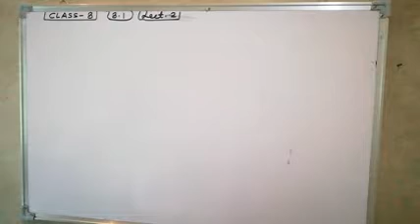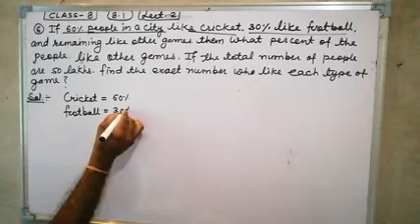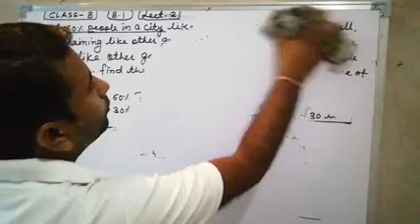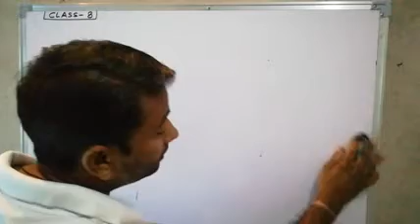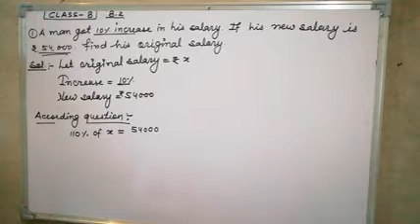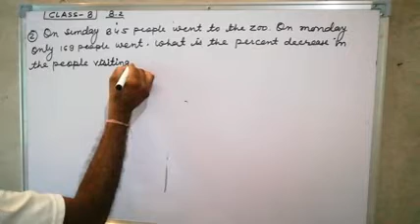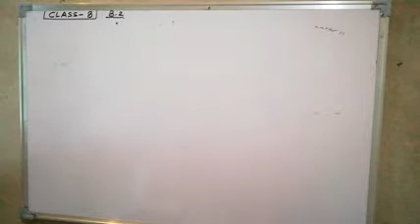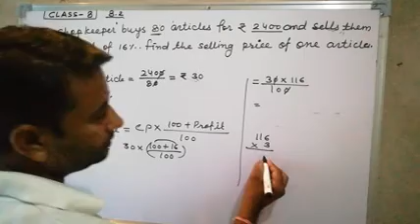Class-8 mathematics||ncert maths class-8 exercise-8.1||part-2||english medium